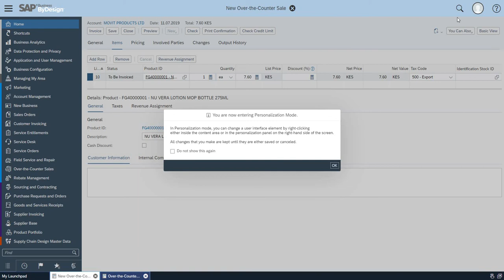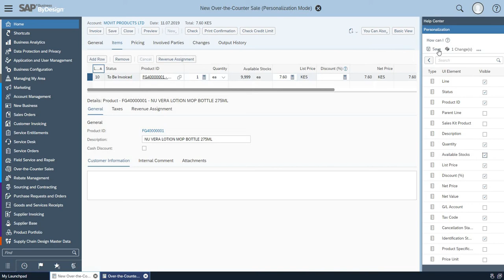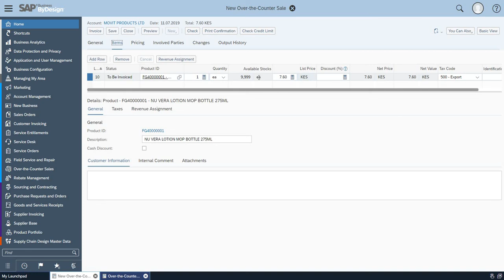How to Create Over The Counter Sales & How to Over come the ATP issue in SAP Business ByDesign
In this video you will be able to know the stock in hand for Over the Counter sales Process in SAP Business ByDesign